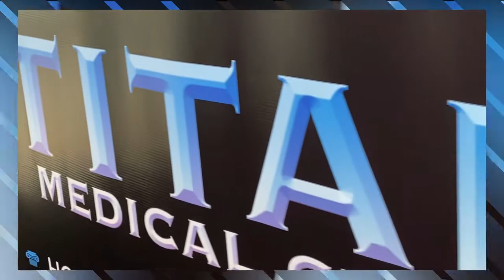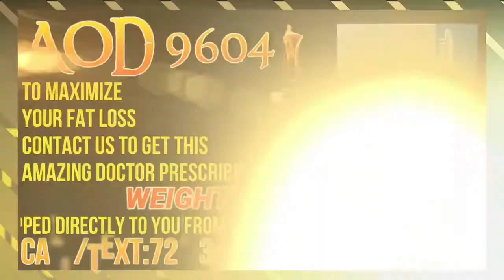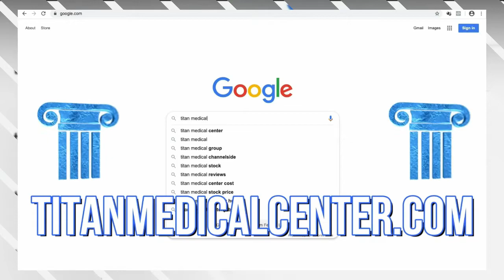7/4/21 Titan Medical Health & Lifestyle Show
This week's segments:
00:20 - Titan Medical Weight Loss Regimens
04:06 - Titan Patient Testimonial by Scott Bergdall
06:33 - BTS - History of Cupid's Corner
08:20 - AOD 9604 Fat Burner Therapy with APRN Schaneal
09:30 - Deke Warner Mid Florida Classic - Finals with John, Sharisse & Dru
13:27 - Telemedicine Update with John
14:18 - Cupid’s Corner - Independence Day